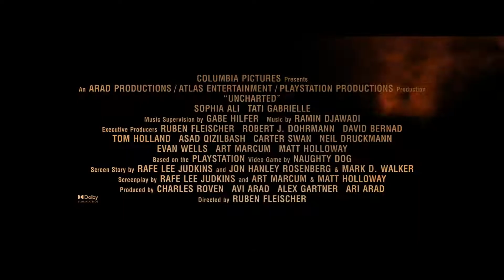UNCHARTED - Final Trailer (HD)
In a race for $5 billion, be careful who you trust. Tom Holland and Mark Wahlberg star in UnchartedMovie, exclusively in movie theaters on February 18.

Street-smart Nathan Drake (Tom Holland) is recruited by seasoned treasure hunter Victor “Sully” Sullivan (Mark Wahlberg) to recover a fortune amassed by Ferdinand Magellan and lost 500 years ago by the House of Moncada. What starts as a heist job for the duo becomes a globe-trotting, white-knuckle race to reach the prize before the ruthless Santiago Moncada (Antonio Banderas), who believes he and his family are the rightful heirs. If Nate and Sully can decipher the clues and solve one of the world’s oldest mysteries, they stand to find $5 billion in treasure and perhaps even Nate’s long-lost brother...but only if they can learn to work together.

Screenplay by: Rafe Lee Judkins and Art Marcum & Matt Holloway

Screen Story by: Rafe Lee Judkins and Jon Hanley Rosenberg & Mark D. Walker

Based on the PlayStation video game by Naughty Dog

Produced by: Charles Roven, Avi Arad, Alex Gartner, Ari Arad

Cast: Tom Holland, Mark Wahlberg, Sophia Ali, Tati Gabrielle and Antonio Banderas